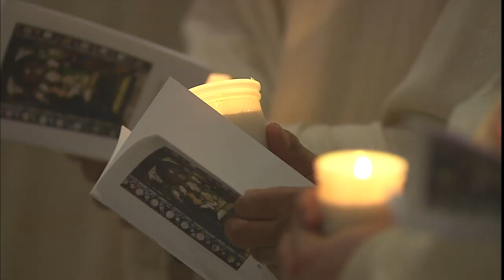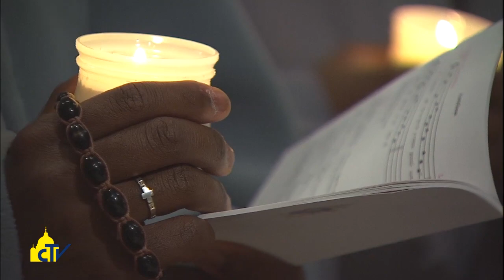Vatican Magazine "Obbedienza, gioia e sapienza " 06-02-2015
E’ il cammino nuovo di Gesù, indicato da Papa Francesco ai consacrati, nel giorno della festa della Presentazione di Gesù al tempio. Abbassarsi nel servizio e “guidare il popolo a Gesù lasciandosi guidare da Lui, come guide guidate”.